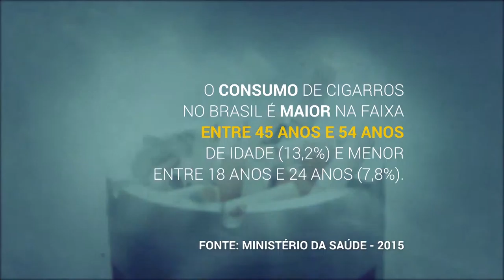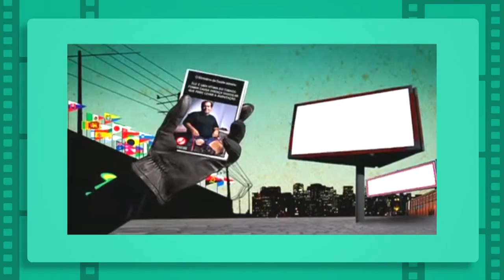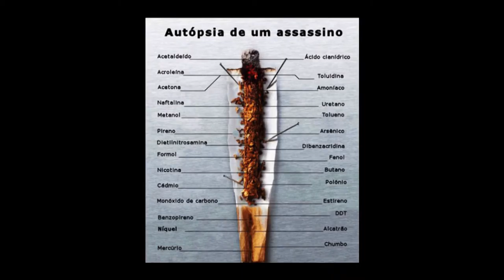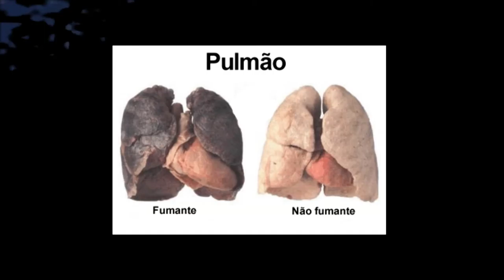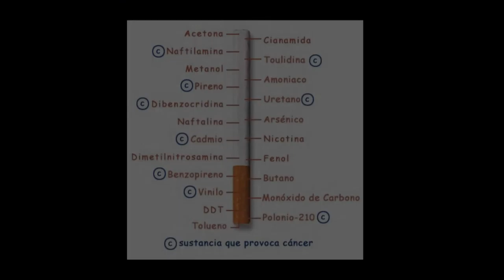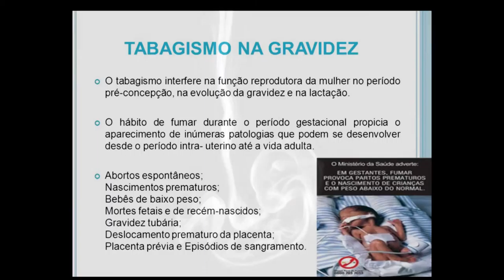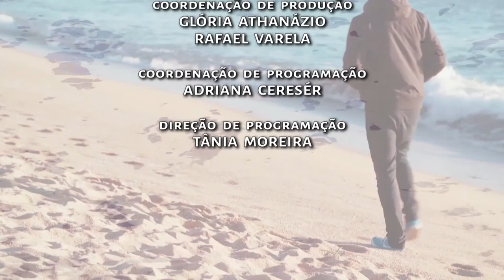Primeiro Passo | TVE - Tabagismo - parte 1 6/6/2016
Esta edição de Primeiro Passo discute o tabagismo e recebe como convidado o psiquiatra Angelo Campanha.

O médico alerta sobre os inúmeros produtos nocivos à saúde que compõe o cigarro, os riscos do fumo na gravidez e o aumento do tabagismo entre os jovens brasileiros.